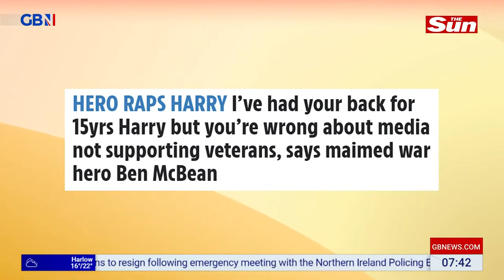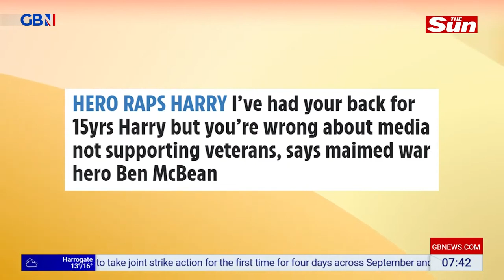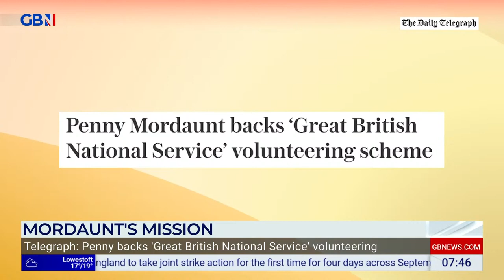GBNEWS: Breakfast with Stephen and Anne: Friday's Papers (Part II)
Guests: Nigel Nelson and Suzan Holder joins Breakfast with Stephen and Anne on GBNews for the look at Britain's Newspapers for Friday.